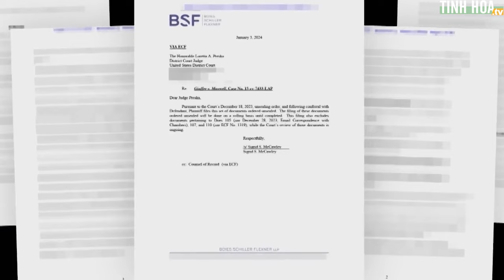Nước Mỹ chào đón năm mới đầy những điều hỗn loạn | Tinh Hoa TV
Chưa đầy một tuần đầu năm 2024, đã có quá nhiều điều gây sốc xảy ra tại đất nước này, mọi người nói xem, tiếp theo sẽ còn chuyện gì nữa đây?